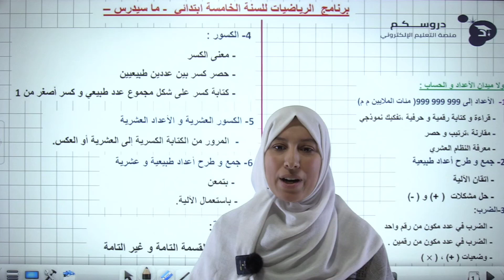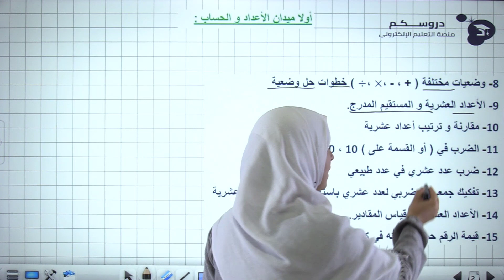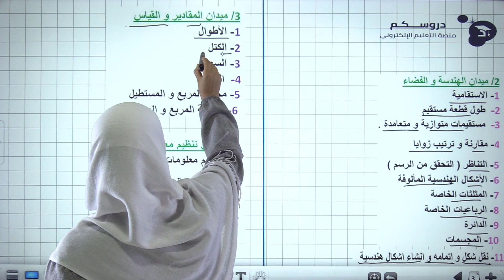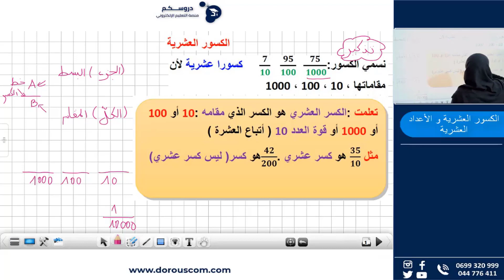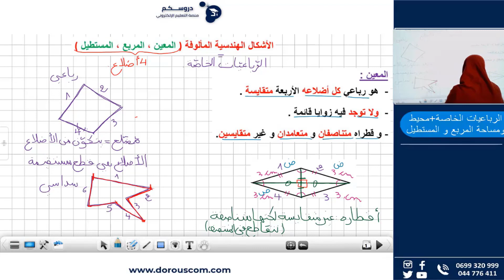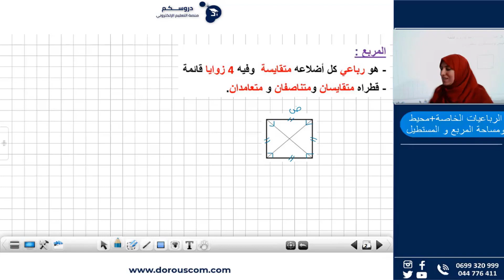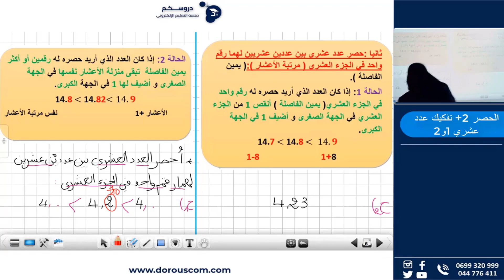الدورة السنوية في مادة الرياضيات للسنة الخامسة إبتدائي مع الأستاذة حلاسة أسماء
في منصة_دروسكم وفرنا لكم دورة_سنوية تضم جميع الدروس والتمارين للطور الإبتدائي متوسط ثانوي وفي جميع المواد 🤩
في هذا الفيديو الأستاذة حلاسة_أسماء أستاذ مادة الرياضيات للسنة الخامسة_متوسط تقوم بشرح البرنامج الدراسي وفي الأخير رح يكون هناك مقاطع من الدروس المسجلة والتي تعتبر عينة من الدورة 🤫
مشاهدة طيبة☺
انضم الينا في هذه الرحلة وكن من المميزين ❗️❗️